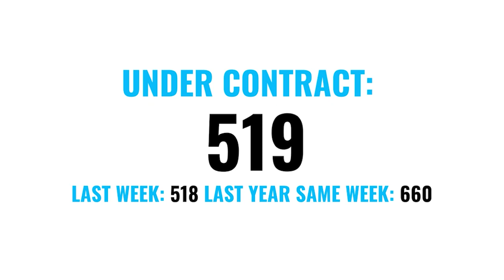Monday Market Update for the week of May 9th - May 15th , 2024 with The Brendan King Group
Here is what happened in the Las Vegas Real Estate Market for the week of May 9th - May 15th with Brendan from The Brendan King Group @ REAL.7-days at a glance, 98% of list Price received, 28 average days on market, 8.1 weeks supply, 519 new inventory, 3,556 active listings, 437 weekly sales, 519 under contract, $544,929 average weekly sales price, and the most expensive home sold this week was $2,150,000.

To receive the Market Updates weekly

Brendan King S.0171492‍